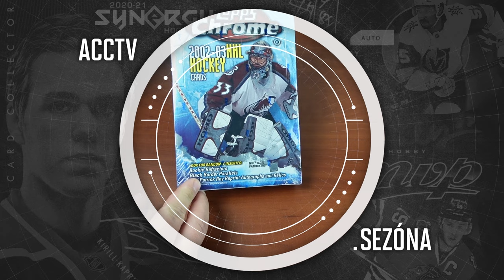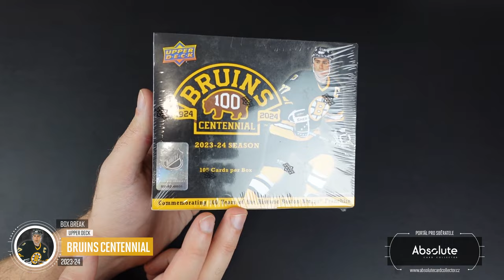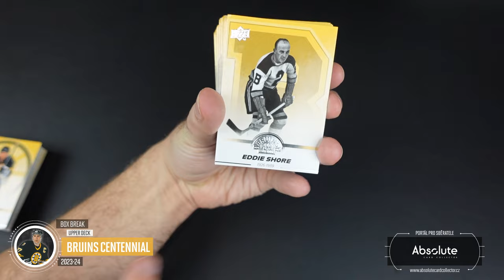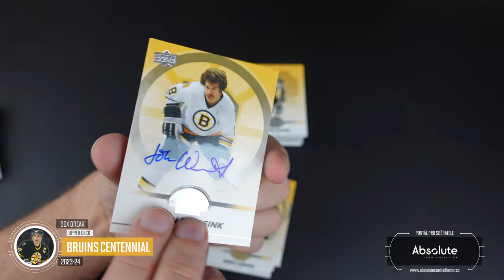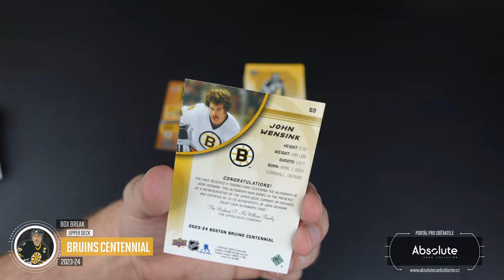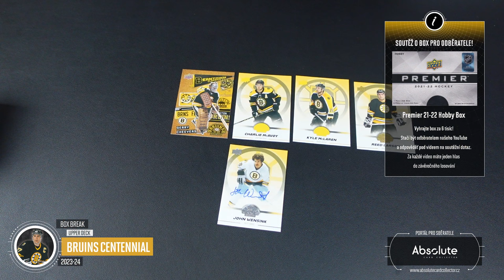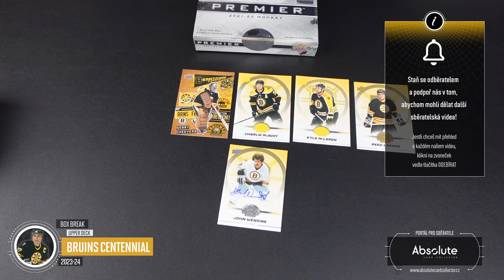ACCTV5.49 - Box Break: Boston Bruins 1924-2024 Centennial Box - Podpis super, ale kde je Krejčí?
Tento box jsme vzali hlavně proto, abychom měli celý set naskenovaný pro naše uživatele a taky na doplnění nabídky. Za tu cenu se to docela vyplatí. Navíc je tam šance na podpis.

Všechny karty z videa budou k dispozici na našem webu chvíli po zveřejnění tohoto videa. Karty najdete v sekci tržiště! Pro nákup vám stačí FREE účet.

Použitá hudba ve videu:

Intro:
ONLAP - Rock Ain't Dead